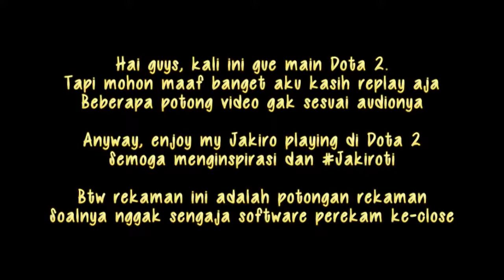Cara Jadi Suprot di SEA dengan Baiq dan Benhar - Dota 2 (Jakiro)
Hai guys, kembali lagi Ridho Roti mainin Jakiro dengan hero andalannya wkwkwkwkwk

Kali ini gue kasih cara pake suprot di SEA dengan baiq dan benhar

Makasih banget udah nonton dan yang udah like =D

Salam Roti!
- Roti

Jangan lupa add akunku yang lainnya ya =)

Line: @ridhos_pasop
OA: @yjs6997c

Ridho Pasopati
Turotial (Tutorial Roti)
Roti's Gaming
Roti's Life in Action
aRroTee Journal